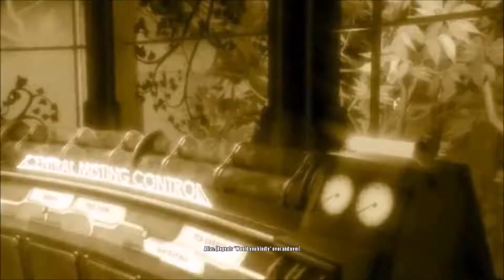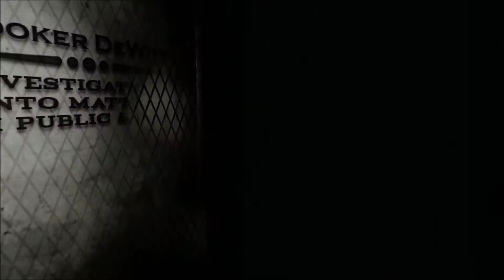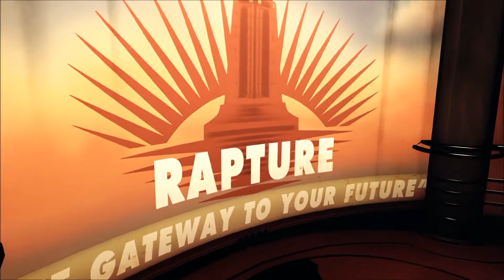Let's Play - BioShock Infinite Burial at Sea DLC - Part 3: Just a Normal Girl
Part 3 of my blind BioShock Infinite playthrough of the Burial at Sea DLC episodes 1 and 2.